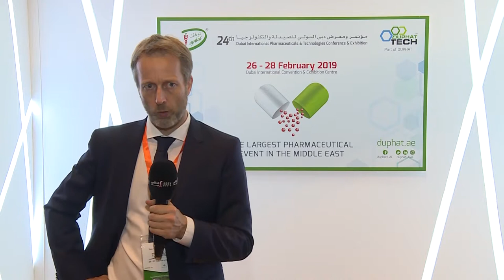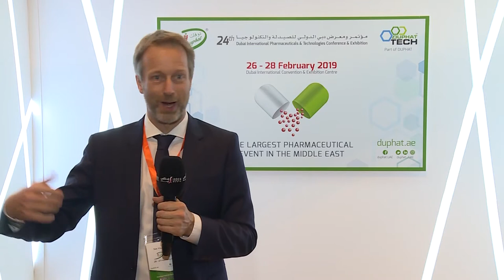DUPHAT 2019 I Dr. Steen Morch